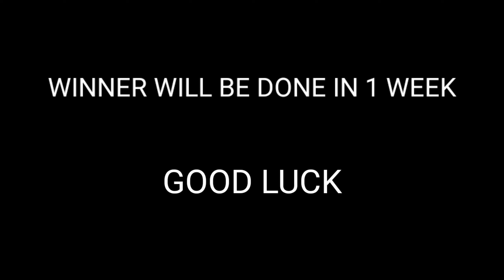SORTEO GIVEAWAY FROSTBORN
Request/requisitos
1- darle like
4- comentar EUWEST y lo que sea
Voy a comprobar las cuatro y si el ganador no las cumple se escogerá a alguien que si las cumpla.
El ganador se llevará un set de su clase a elegir y algunos objetos como disipas, martillos y demás.